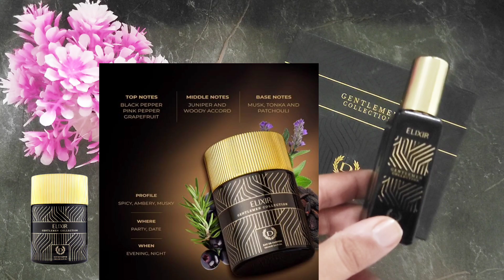Denver ELIXIR Perfume. A beautiful fragrance from DENVER'S GENTLEMEN COLLECTION.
A short review of Denver Elixir Perfume.
A true Gentleman fragrance.

also from the official site of DENVER.